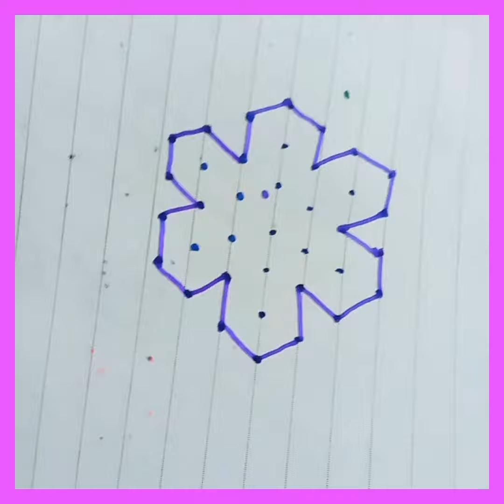🪷🪷🪷7*4 easy beautiful kolam ||kolam srichitra srichitra 🌟🪷🪷🪷